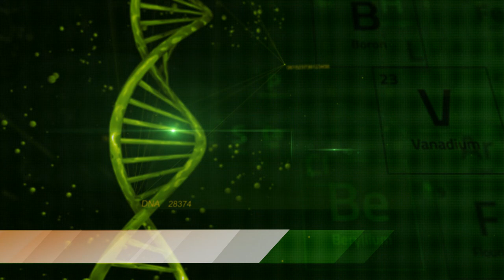Focusing on You: Knee Surgery at University of Miami Sports Medicine Institute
Dr. Lee Kaplan, director of the University of Miami Sports Medicine Institute, and his patient Don Bailey Jr., discuss knee surgery at The Lennar Foundation Medical Center.